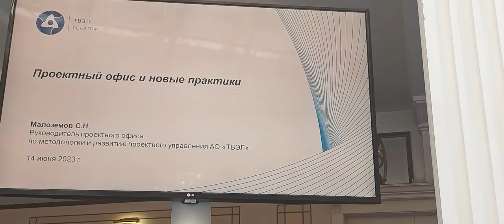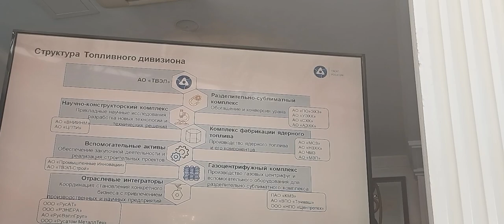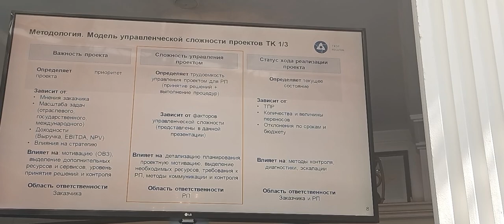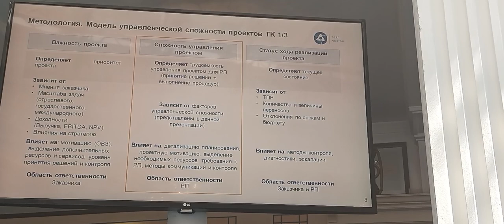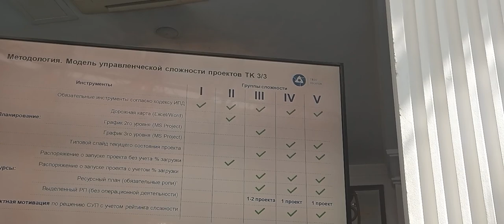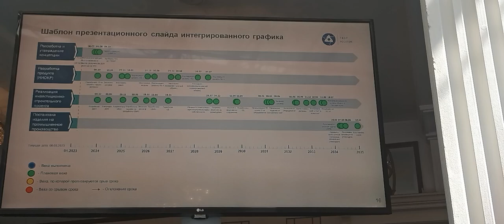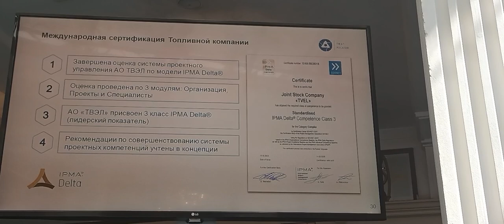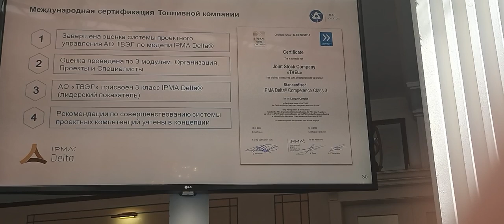39 Forum Ambassador George IV Kostandi